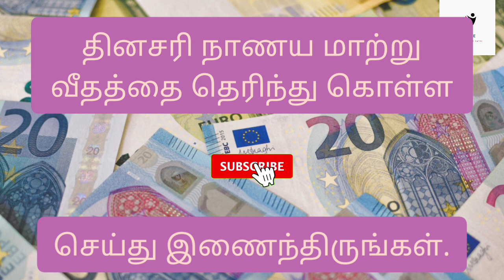இன்றைய நாணய மாற்று வீதம் (2) Money exchange rates 10.8.2023 dollar rate today